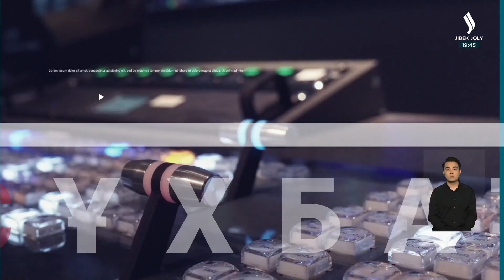Как в школах РК планируют развивать интеллектуальный спорт? «Новости» | Jibek Joly